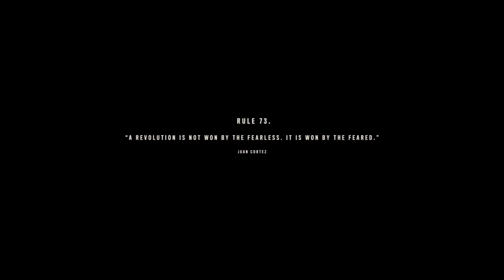Time to get off this island. Far Cry 6 episode 3